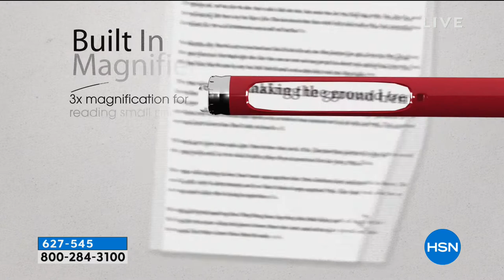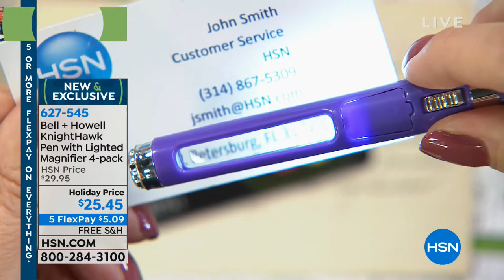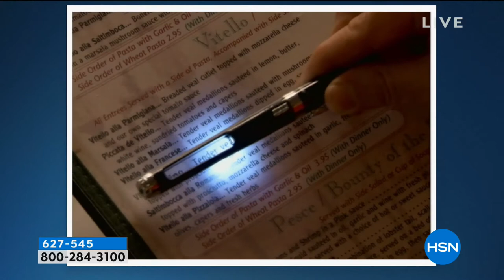Bell + Howell KnightHawk Pen with Lighted Magnifier 4pack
Whether you want to write it, light it or magnify it, Bell + Howell's got you covered. This ballpoint pen boasts a stylus, builtin...